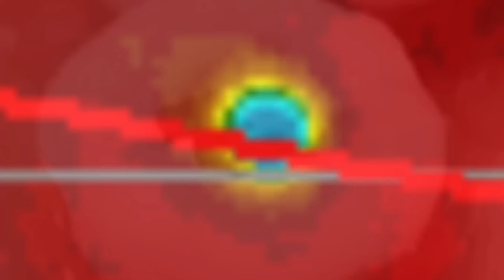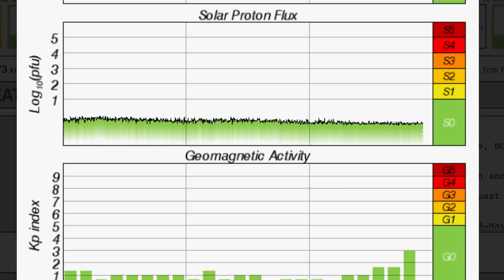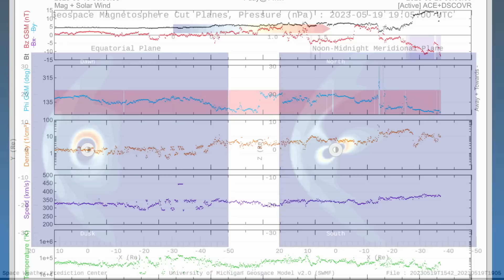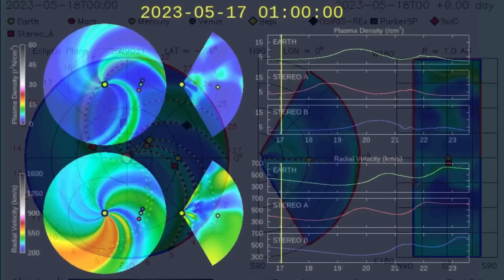Solar Flare Frenzy‼️ / Dozens of Aftershocks Loyalty Islands / B.C. Alberta Wildfires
May 19 2023

5 Day not so normal World Weather forecast. Plus a look at spaceweather for today.